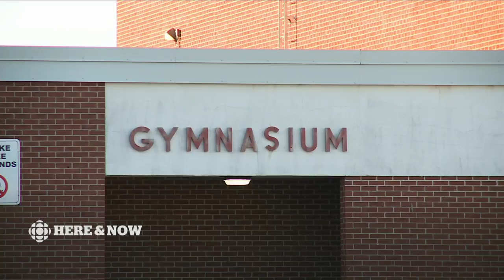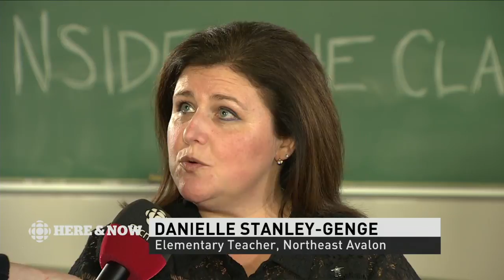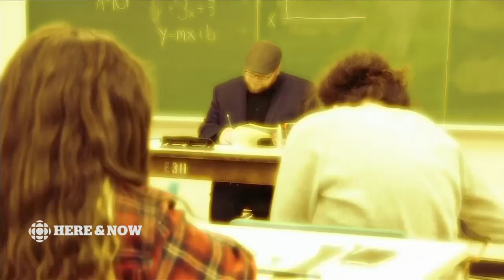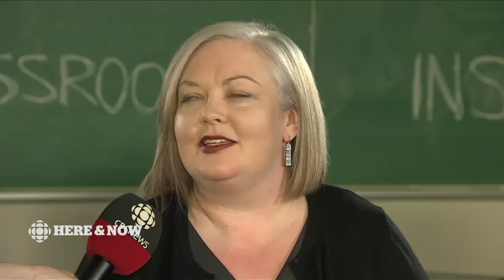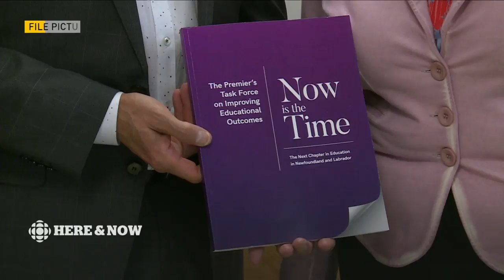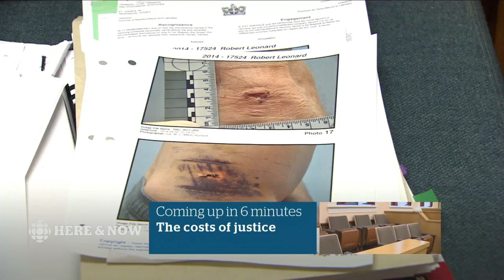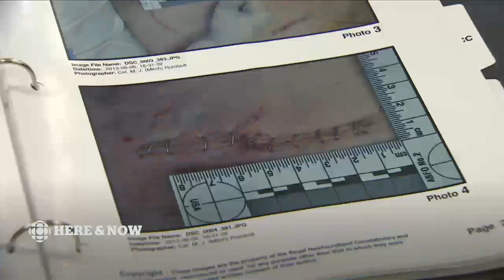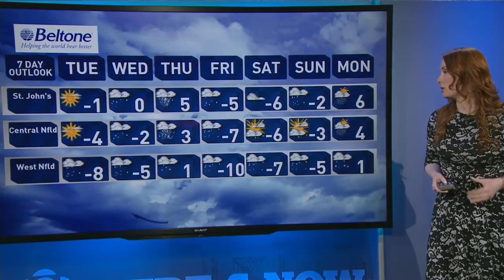CBC NL Here & Now Monday February 5, 2018